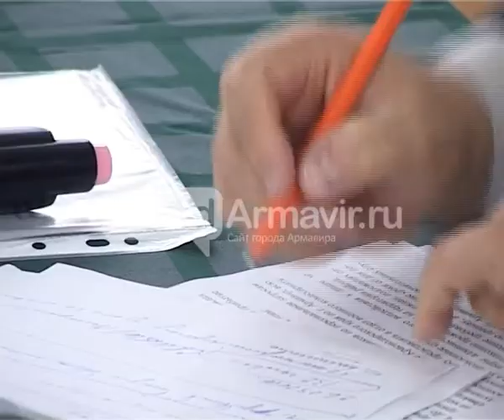Совещание по призыву